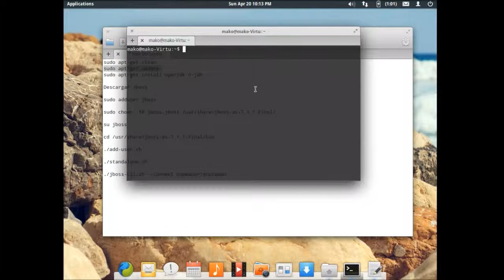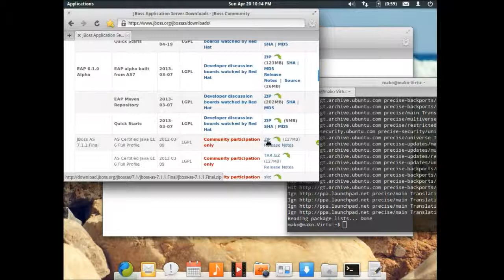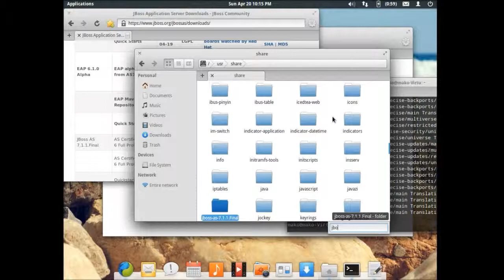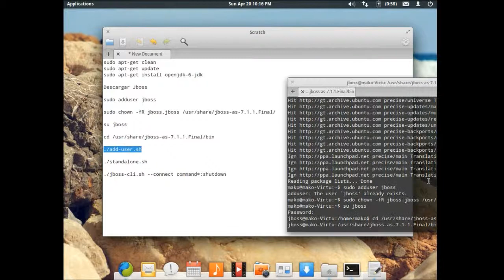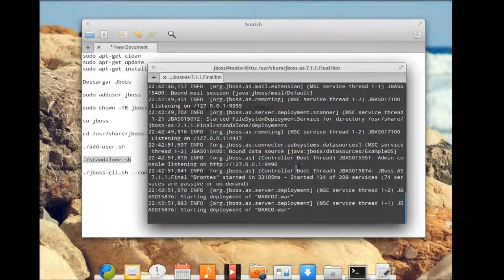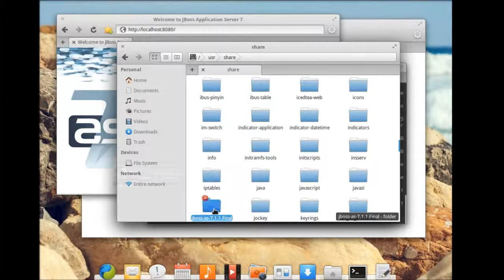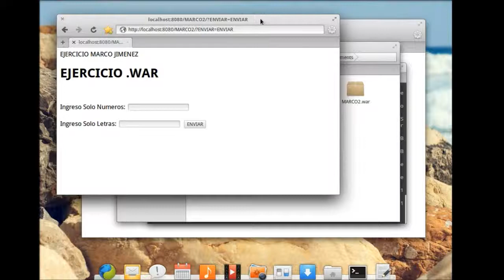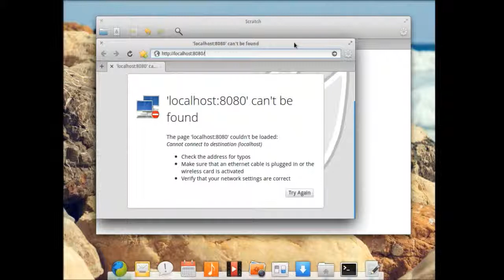UMG - Instalacion de Jboss en Linux (No Music)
Video realizado para la clase de Paginas Web, por el alumno Marco J., con el objetivo de aprender a instalar y usar los servidores de Aplicaciones, en este caso Jboss.